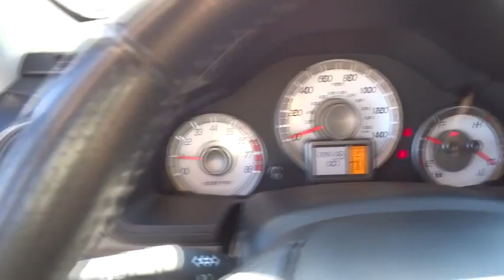2013 Honda Pilot Reno, Sparks, Lake Tahoe, Mammoth, Northern Nevada PH1816A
2013 Honda Pilot

Pilot EX-L, 4D Sport Utility, 3.5L V6 SOHC i-VTEC VCM 24V, 5-Speed Automatic, 4WD, and Leather. Flawless! There aren't many of these out there. This vehicle comes with a Honda Certified pre-owned warranty. That means you not only get the reassurnace of a 182 point inspection. You get a free 12mo/12,000 mile full comprehensive warranty and up to a 7yr/100,000 mile limited powertrain warranty!! This wonderful 2013 Honda Pilot is the rare family vehicle you have been looking for. It will allow you to dominate the road with style, and get great fuel efficiency while you're at it.